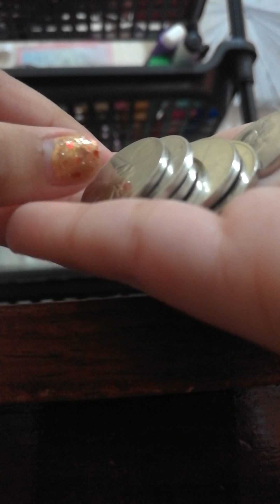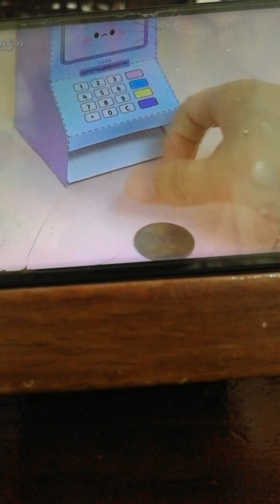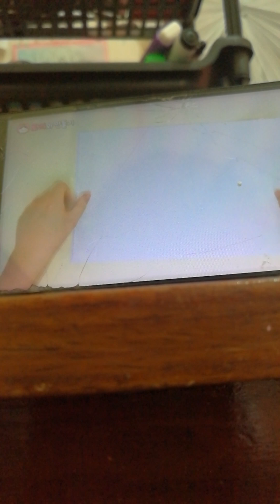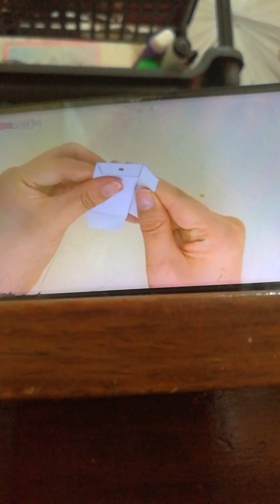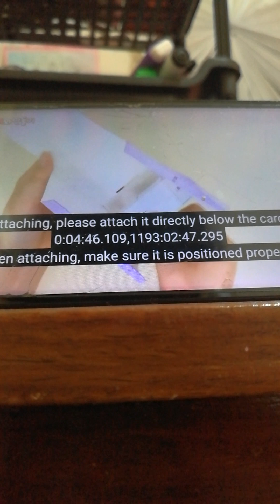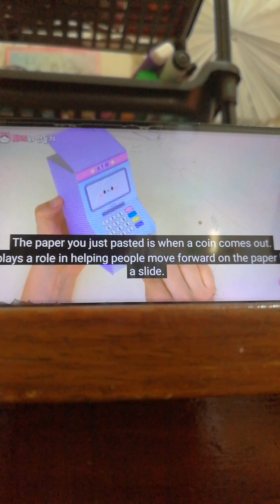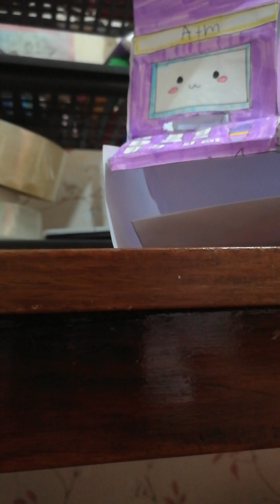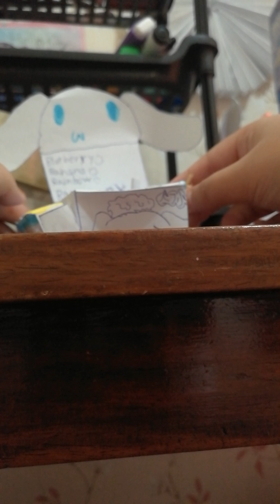diy atm machine *Arts & Crafts by :Andi ASMR *kawaii*